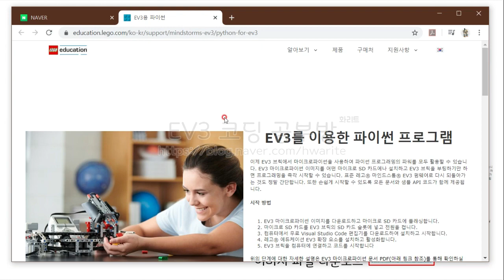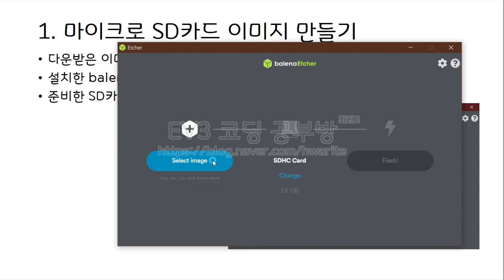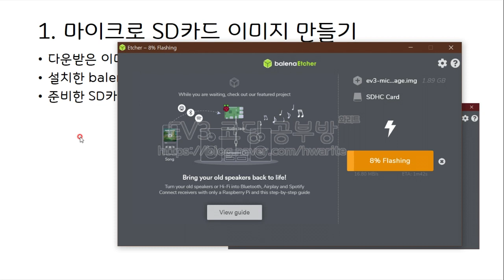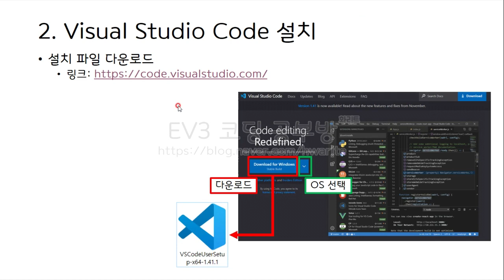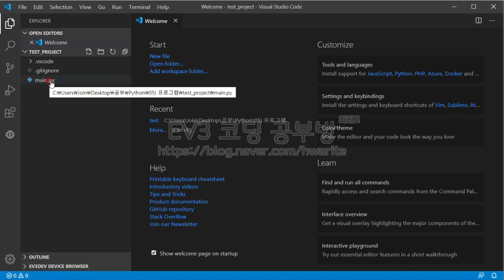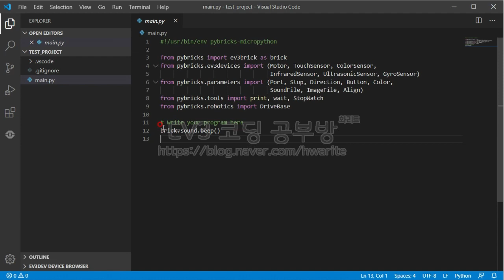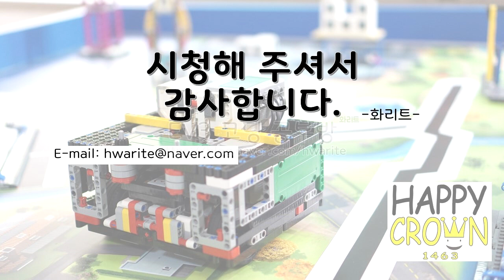[EV3 Python] 설치 & 설정 하기 - 화리트(Hwarite)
EV3를 python 명령어를 통해 코딩하기 위한 프로그램 개발환경 설치 및 설정 방법에 대한 영상입니다.
코드를 작성하는 프로그램은 Visual Studio Code를 통해 작성을 하고 작성한 명령어를 로봇이 인식할수 있도록 해주는 마이크로 sd 카드 이미지 적용 방법도 포함되어 있습니다.

00:10 마이크로 이미지카드 만들기
02:45 visual studio code 설치하기
05:23 파이썬 설치하기